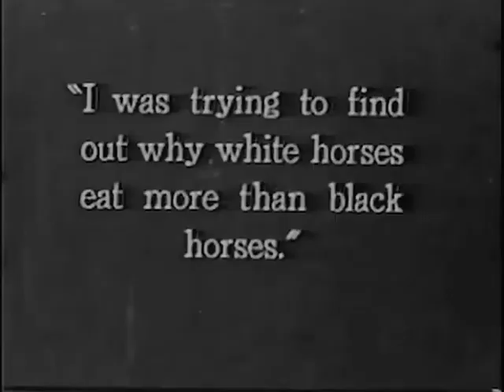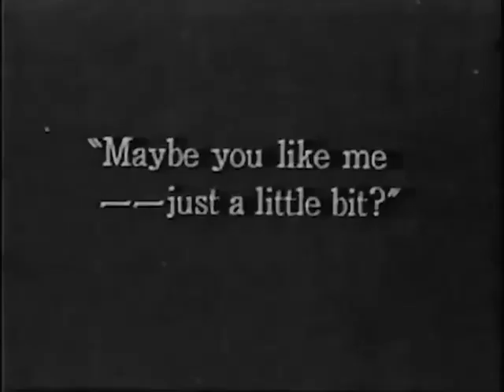A Hero for a Night 1927 - Glenn Tryon, Patsy Ruth Miller (William James Craft) ⚡UPGRADE⚡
We have more rare titles available with Glenn Tryon and Patsy Ruth Miller.

редкие фильмы
희귀 한 영화
أفلام نادرة
レア映画

字幕：英語、スペイン語、ポルトガル語